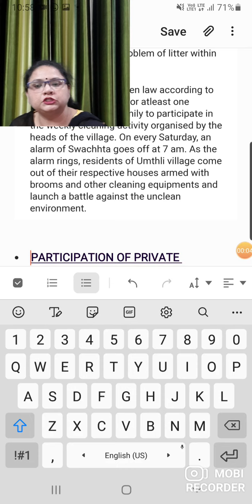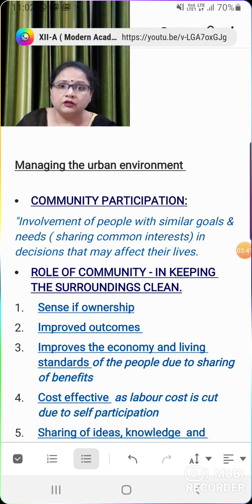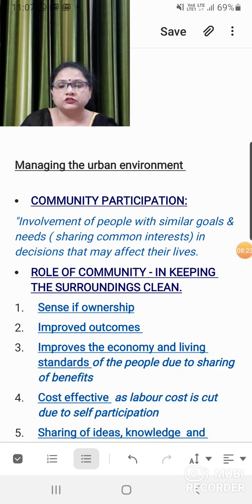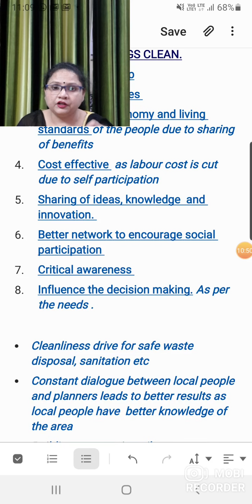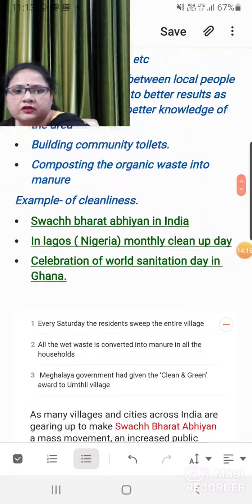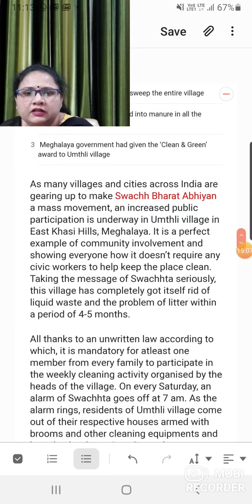Environmental Science- class X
Community participation and its role in environmental improvement